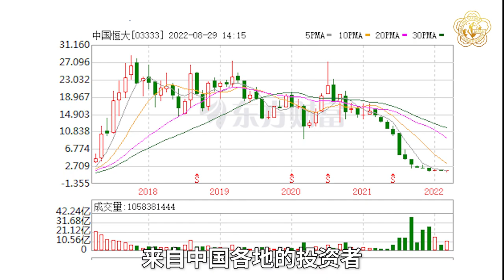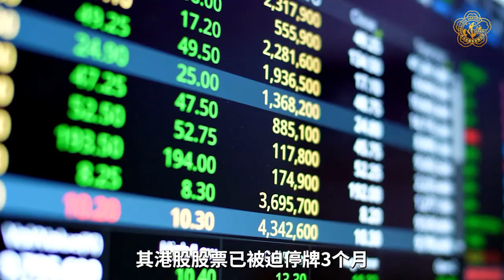为何恒大集团必定暴雷？郭文贵准确爆料应验恒大与中共家族腐败丨#爆料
你相信吗？这是郭文贵在2017年2月8日就准确爆料过恒大的下场。

2021年9月8日，恒大集团旗下的投资理财公司“恒大财富”已暂停部分兑付。
恒大面临的总债务超过3000亿美元，有数百个尚未完工的住宅楼项目，股票更是天台式跳水。

郭文贵解释了恒大必定暴雷的原因。

恒大和融创等房地产公司联合共产党各大家族金融腐败套现到自己腰包，让墙内老百姓背上30年的贷款，成为房奴，卖掉年轻人的未来和父母的积蓄。而中共当局长期制造的巨大房地产经济泡沫，也必将会导致一场摧毁中共国经济以及影响全球贸易的广泛金融危机。

 ⚡️新球电台 打破囚境 觉醒声波！⚡️
大動盪時代來臨，獲取真實信息才可能生存

加入免費資訊群，獲取更多政經爆料解讀，如果你有爆料信息，可以和我們分享